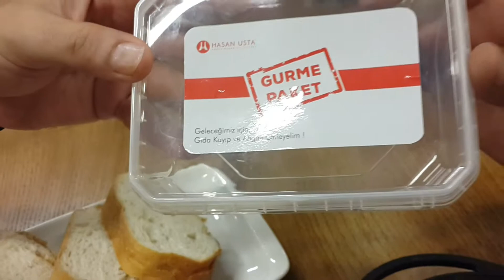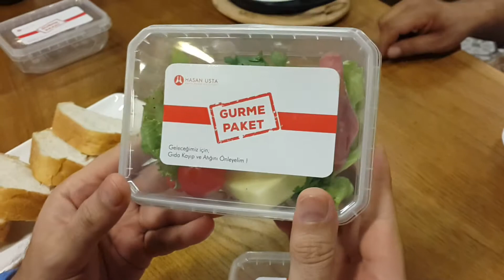Kahvaltıda israf'a Hasan Usta da önlem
Gurme paket ile kahvaltıda kalan malzemeleri özel ısıya dayanıklı Bulaşık makinasına atılır bir kap hediye ediyorlar. İsraf önlemek için geleceğe sahip çıkmak adına güzel uygulama